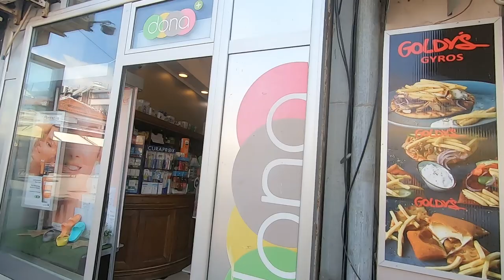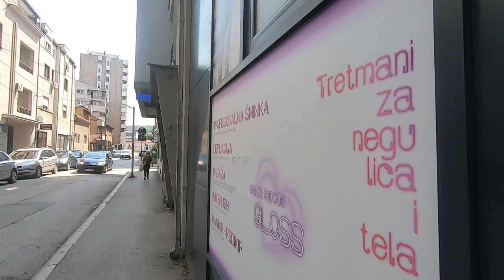Nis Walking Tour! 2023 4K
I walk around Nis to see what the city is all about!

Niš (/ˈniːʃ/; Serbian Cyrillic: Ниш, Serbian pronunciation: [nîːʃ] (listen); names in other languages), less often spelled in English as Nish, is the third largest city in Serbia and the administrative center of the Nišava District. It is located in the southern part of Serbia. According to the 2011 census, the city proper has a population of 183,164, while its administrative area (City of Niš) has a population of 260,237 inhabitants.[3]

Several Roman emperors were born in Niš or used it as a residence: Constantine the Great, the first Christian emperor and the founder of Constantinople, Constantius III, Constans, Vetranio, Julian, Valentinian I, Valens; and Justin I.[5] Emperor Claudius Gothicus decisively defeated the Goths at the Battle of Naissus (present-day Niš).[6] Later playing a prominent role in the history of the Byzantine Empire, the city's past would earn it the nickname Imperial City.[7][8]

After about 400 years of Ottoman rule, the city was liberated in 1878 and became part of the Principality of Serbia, though not without great bloodshed—remnants of which can be found throughout the city. Today, Niš is one of the most important economic centers in Serbia, especially in the electronics, mechanical engineering, textile, and tobacco industries. Constantine the Great Airport is Niš's international airport. The city is also the seat of the University of Niš, the Eparchy of Niš and the Command of Serbian Army.

Gabriel Traveler
Bald and Bankrupt
Harald Baldr
Dunja Jovanic. @Dunja Jovanic. Serbia. ...
Back To The Basics. @Back To The Basics. Serbia. ...
Mirko Rasic. @Mirko Rasic. Serbia. ...
Lalić Miloš @Lalić Miloš Serbia. ...
SUPER NOLE. @SUPER NOLE. Serbia. ...
Crni Cerak TV. @Crni Cerak TV. Serbia. ...
Amil YT. @Amil YT. Serbia. ...
Gagi. @Gagi. Serbia.